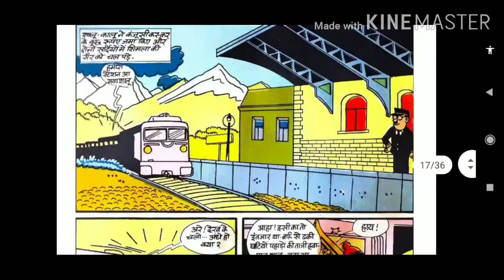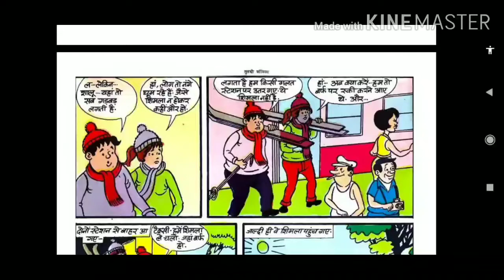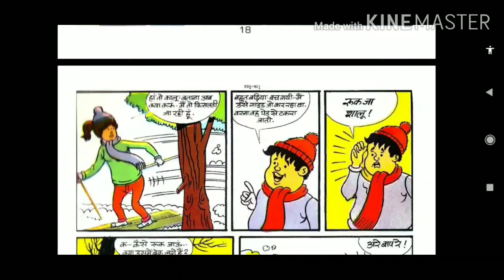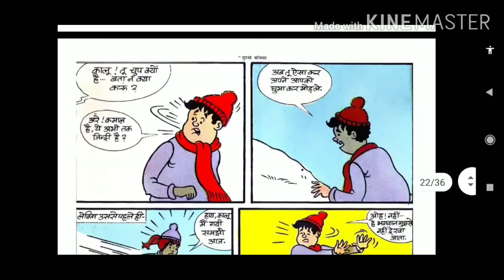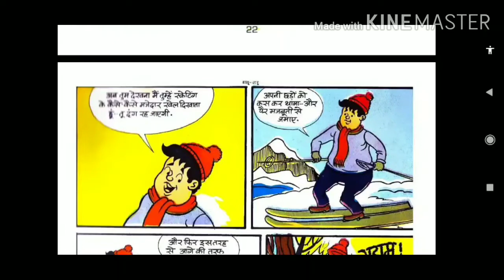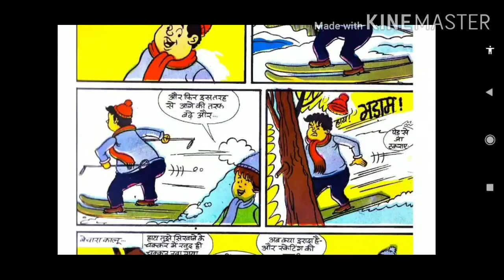||SHALU - KALU|| TULSI|| COMICS.||